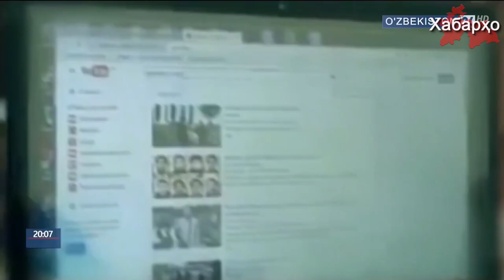“Узбекистан-24” публикует непроверенную информацию с подачи СГБ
В ноябре текущего года телеканал “Узбекистан-24” со ссылкой на службу государственный безопастности Узбекистана выпустил видеоматериал, в котором содержались обвинения в адрес ряда граждан из числа трудовых мигрантов, находящихся в России на заработках.